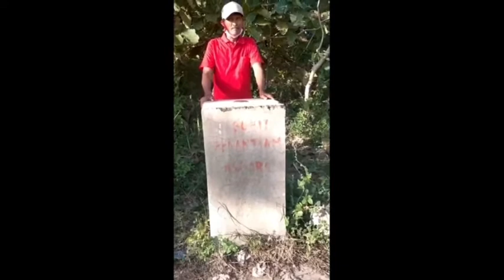Pengembangan wisata Cumbri Jalur Timur Utara dan Barat.